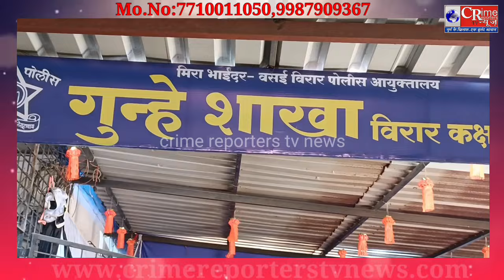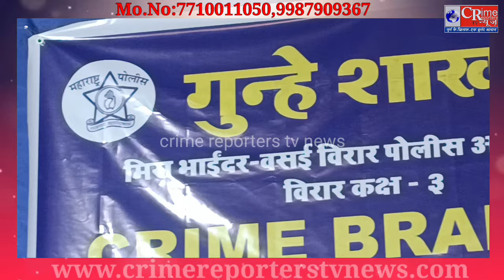Nalasopara news:नालासोपारा में 4 साल पहले हुए दुष्कर्म मामले में आरोपी हरिद्वार से गिरफ्तार..